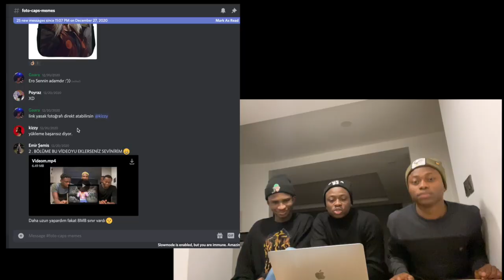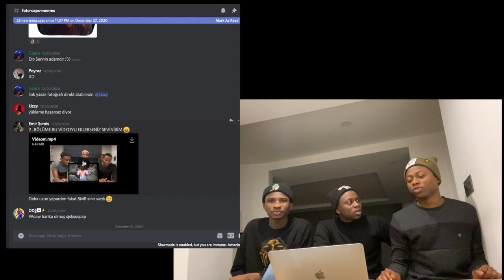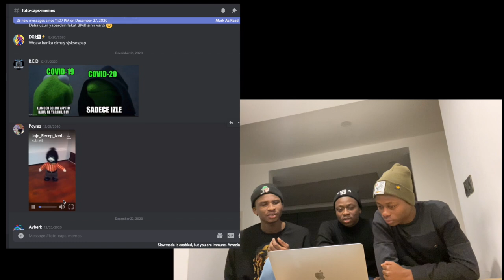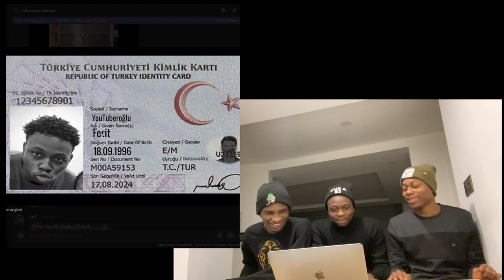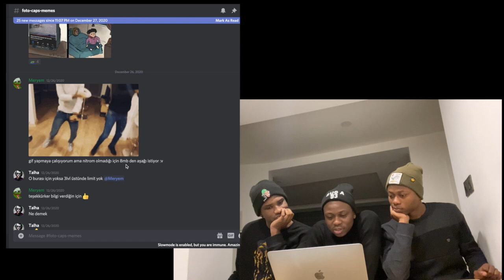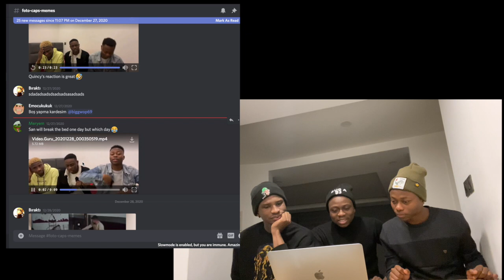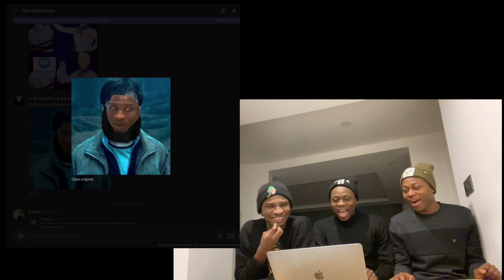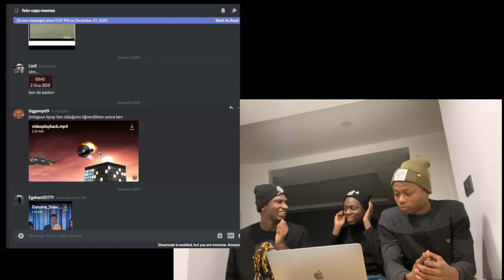JT'NIN TC KIMLIK VAR | QUINCY'NIN SAKAL | SAN...BILIYORUZ ZATEN